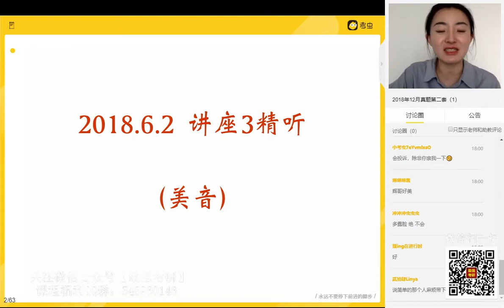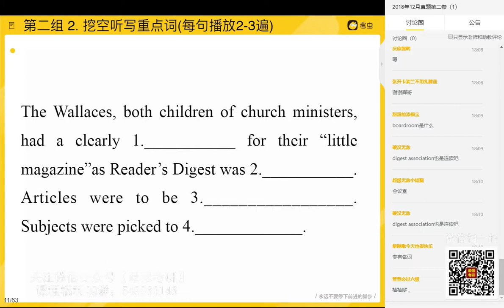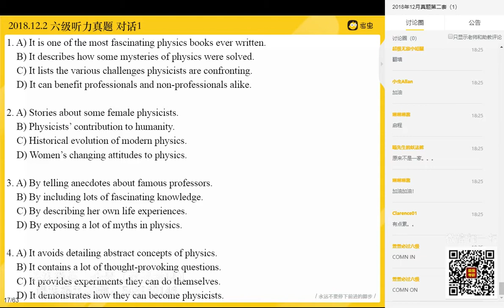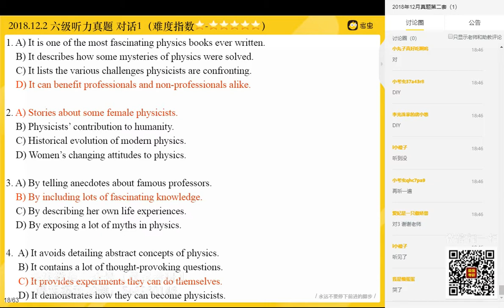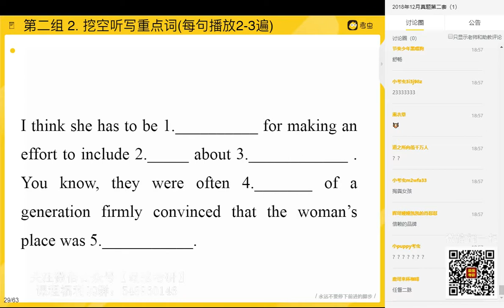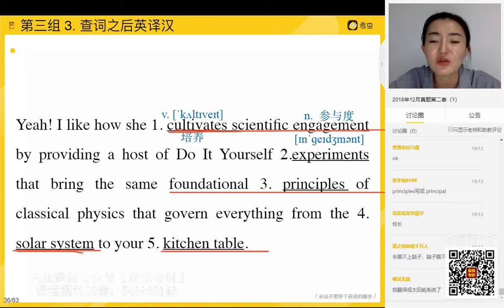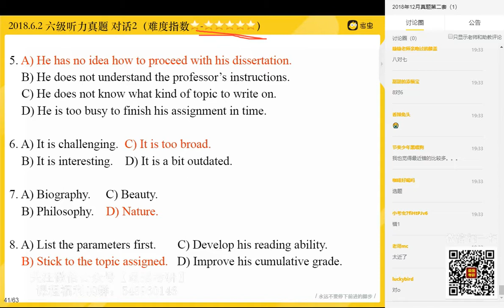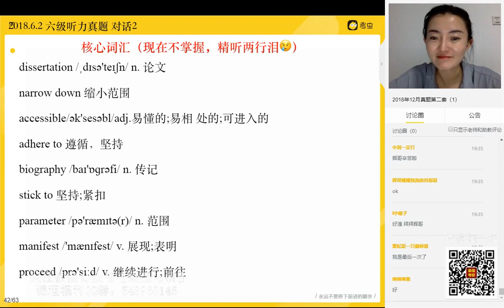英语六级2018年12月真题第二套 听力真题精讲1